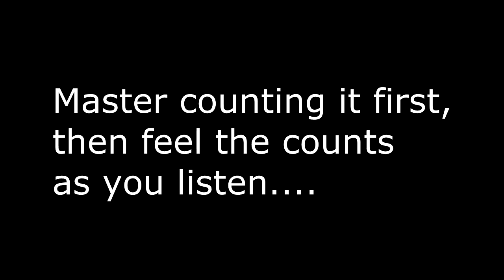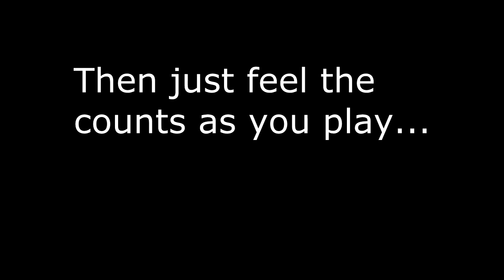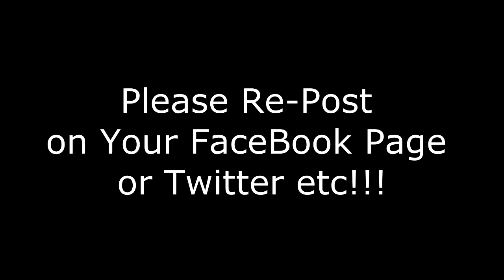Odd-Meters: RiverDance Drum Cover